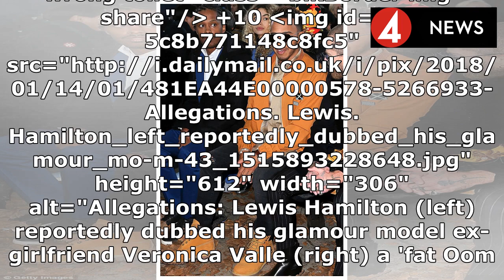Lewis Hamilton 'branded his glamour model ex a fat Oompa Loompa and scolded her for using the wrong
Lewis Hamilton 'branded his glamour model ex a fat Oompa Loompa and scolded her for using the wrong TOILET... as his explosive anger issues are revealed' | News Today 2018